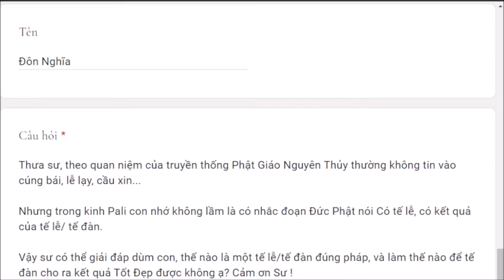1309. Phật giáo có cúng bái, lễ lạy, cầu xin?